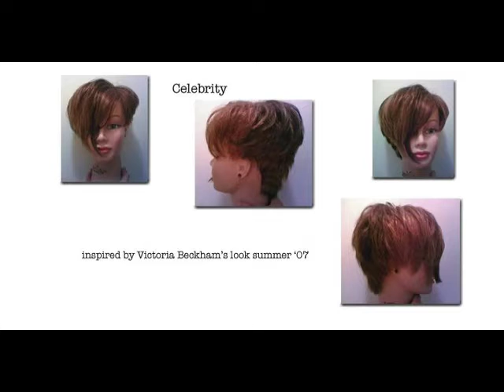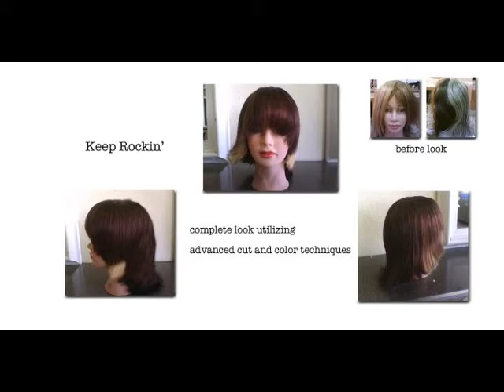portfolio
hairstylist's working portfolio